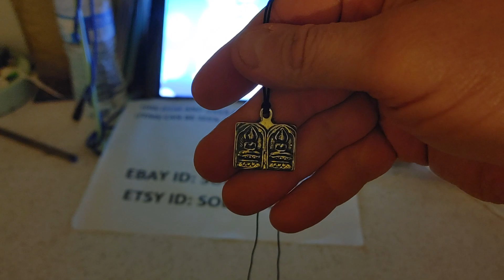SUBCONSCIOUS MIND DOUBLE BUDDHA pendant, a SOLAR-VISION publishing exclusive